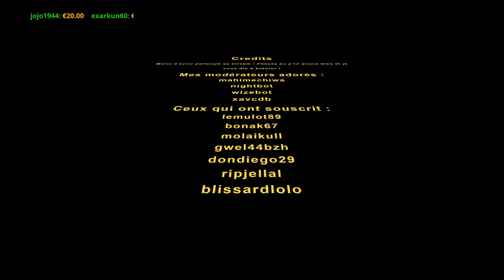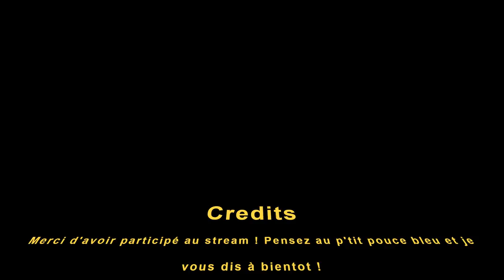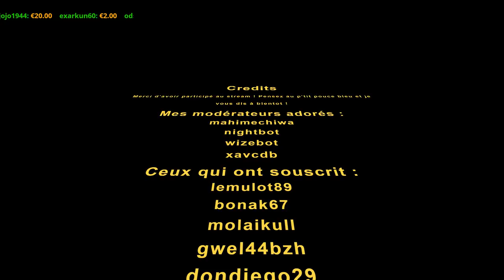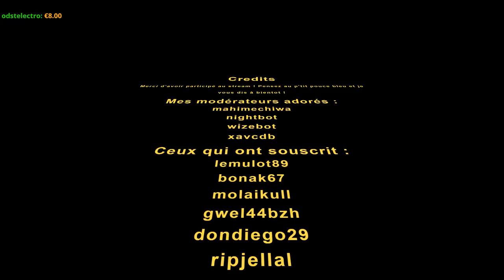Live #1 sur ECO - On joue sur une map 3 fois plus grande ! Live tout les jours à 15 heures !